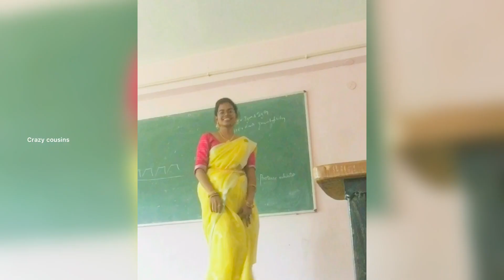We organized an event | Happy Ganesh Chathurdhi